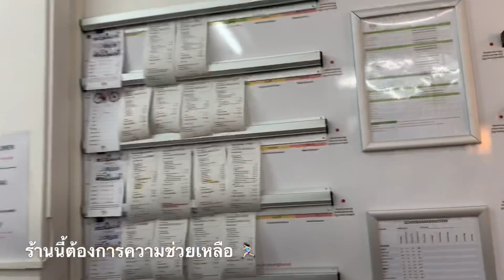อ้อนพี่ยูได้มั้ย จะได้ไม่ต้องทำงานหนัก😂แลนหลายบ้านโตนหลายฮ้านตลอด😂